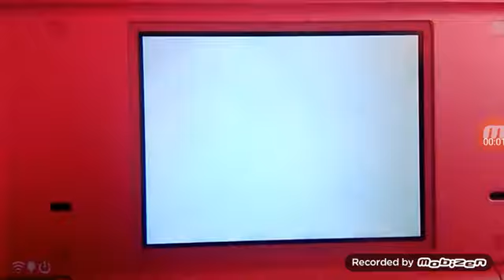Tornado Warning (CRINGE)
This Is How Robot Jones And Robotboy React To A Tornado Alert
Credit To PD7 2009